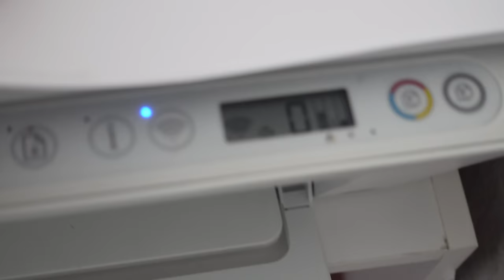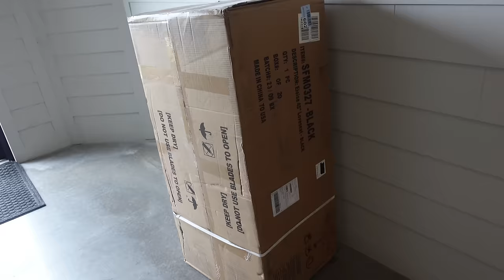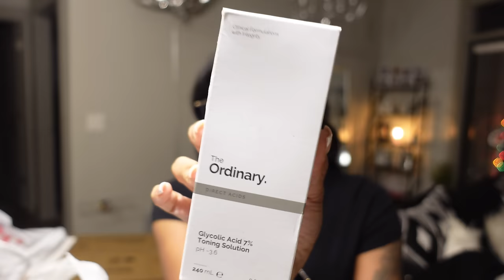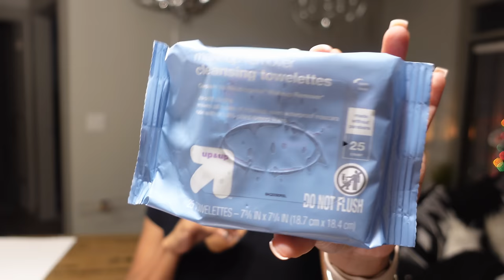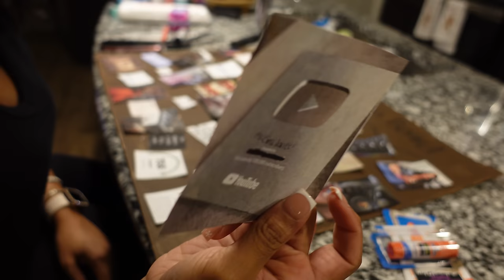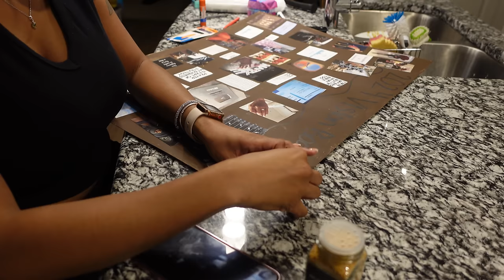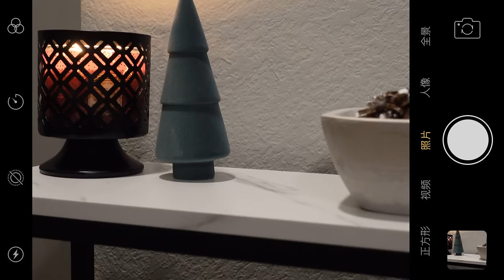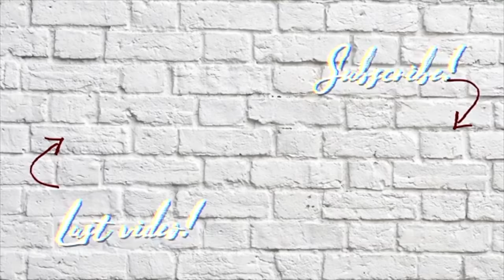VLOG🎄|FEDEX COUNT YOUR DAYS IM OVER IT! TARGET RUN/HAUL, 2024 VISION BOARD/SETTING GOALS, NEW COUCH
My Hair Company  business Instagram @ajbbeautycollection

AGE: 25
BIRTHDAY: Aug 1st
CAMERA: Sony ZV-1
EDITING SOFTWARE: Final Cut Pro/ Capcut

Time stamps:
0:00 intro
0:42 Heyy y’all! To do list
5:04 my printer  playing me
6:42 updates/ tracking down my couch package
9:44 FEDEX COUNT YOUR MFN DAYS!
12:35 Target run
14:18 FULL story time of what happened! + car chit chat/ new P.O. Box address
28:31 Target haul
36:17 2024 vision board ft w/ Nikki
43:42 hygiene restock
45:56 Cutting/curling my hair + chit chat
53:49 skincare routine/ outro